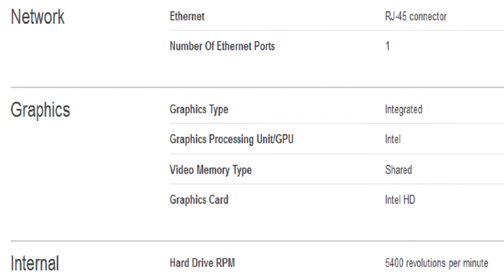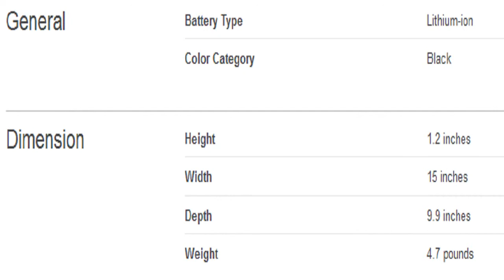Asus 15.6 Laptop Intel Celeron 4GB Memory Specification [America]